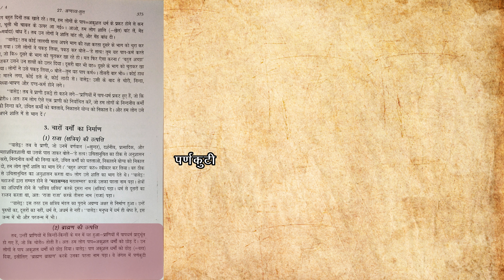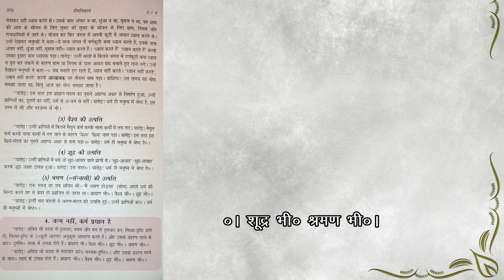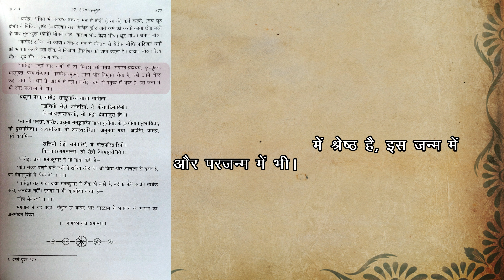|| चार वर्गो का निर्माण || the beginning of division ||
30. 'And a Khattiya who is restrained in body, speech and
thought, and who has developed the seven requisites of enlightenment, will attain to Parir nibbaana'~~ in this very life.
So too will a Brahmin, a Vessa or a Sudda.
31. 'And, Viisettha, whoever of these four castes, as a monk,
becomes an Arahant who has destroyed the corruptions, done
what had to be done, laid down the burden, attained to the
highest goal, completely destroyed the fetter of becoming, and
become liberated by the highest insight, he is declared to be
chief among them in accordance with Dhamma, and not otherwise

“वासेट्ठ! क्षत्रिय भी काया० वचन० मन से संयत० हो सैंतीस बोधि-पाक्षिक' धर्मों
की भावना करके इसी लोक में निब्बान (निर्वाण) को प्राप्त करता है। ब्राह्मण भी० | वैश्य
भी० | शूद्र भी०। श्रमण भी०।

“वासेट्ठ! इन्हीं चार वर्णों में जो भिक्खु क्षीणास्रव, समाप्त-ब्रह्मचर्य, कृतकृत्य,
भारमुक्त, परमार्थ-प्राप्त, भववंधन-मुक्त, ज्ञानी और विमुक्त होता है, वही उनमें श्रेष्ठ
कहा जाता है। धर्म से, अधर्म से नहीं।
“वासेट्ठ ! धर्म ही मनुष्य में श्रेष्ठ है, इस जन्म में
और परजन्म में भी।
Source- Aggañña Sutta is the 27th sutta of the Digha Nikaya
        अग्नान्या सुत्त (दीघा निकाय)